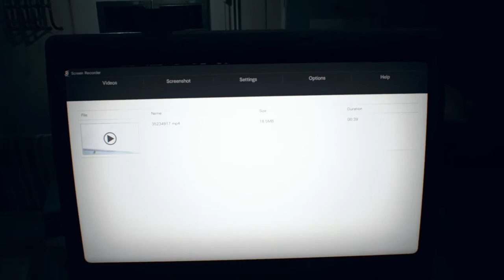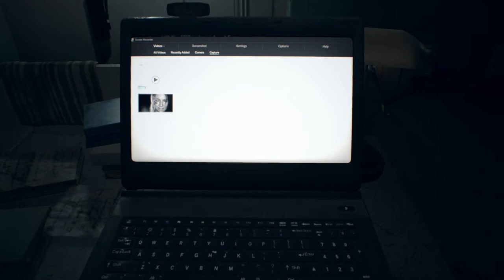Resident evil 7 (Ps4) Episodio 12 - ¡Barco del terror!